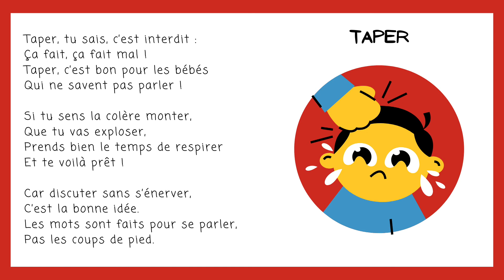Taper - La comptine de Tiloulou - Magazine Toupie - bébé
*Taper, tu sais, c’est interdit :Ça fait, ça fait mal !Taper, c’est bon pour les bébésQui ne savent pas parler !*

*Si tu sens la colère monter,Que tu vas exploser,Prends bien le temps de respirerEt te voilà prêt !*

*Car discuter sans s’énerver,C’est la bonne idée.Les mots sont faits pour se parler,Pas les coups de pied.*